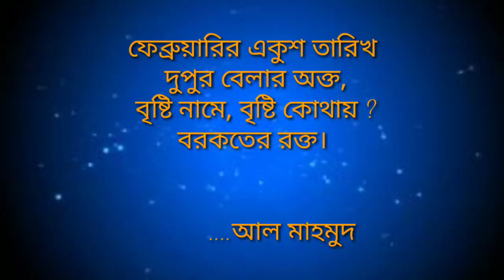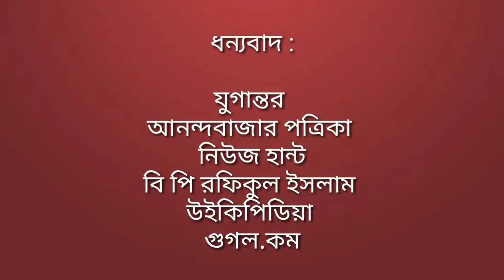একুশে ফেব্রুয়ারির ইতিহাস।